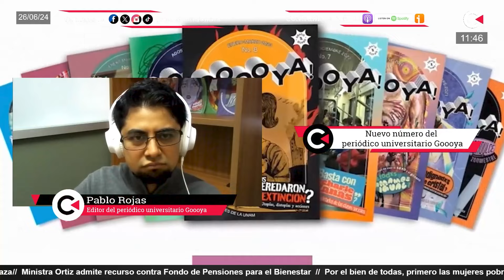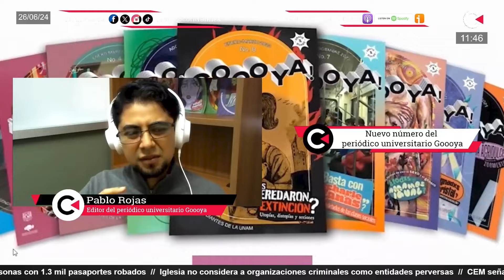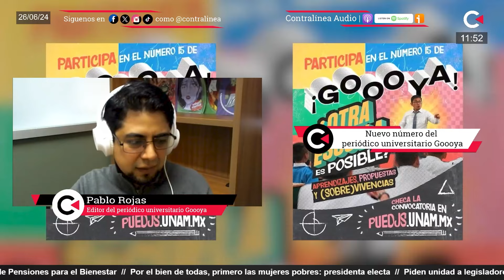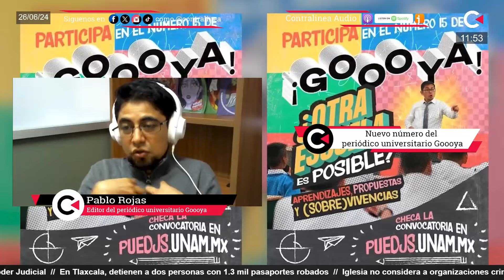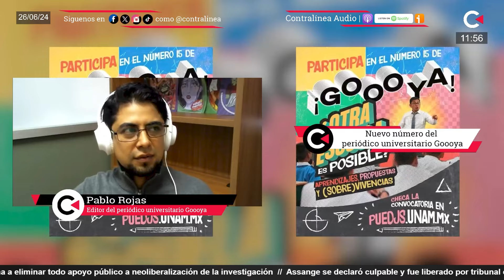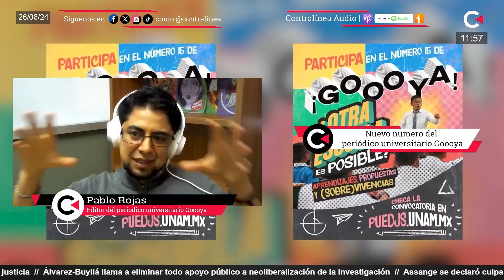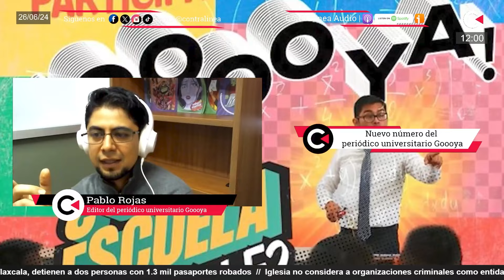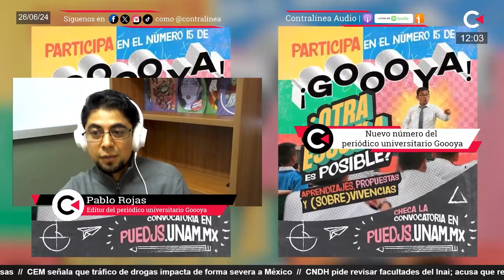La escuela, lugar para aprender; no para la competencia y bullying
Nos acompaña Pablo Rojas, editor del periódico universitario Goooya, para hablar de su nuevo número

Contralínea en vivo se transmite de lunes a viernes a partir de las 10:00hrs (hora del centro de México), y nuestra mesa de análisis Contradebate es cada lunes, miércoles y viernes a las 13:00hrs (tiempo del centro de México). Estamos en Facebook, YouTube, Twitter, TikTok, Instagram y Whatsapp como Contralínea. Escúchanos en Spotify, Apple Podcast e Ivoox como Contralínea Audio.